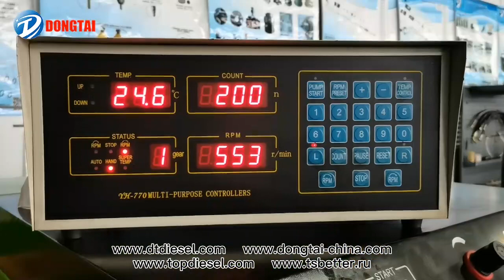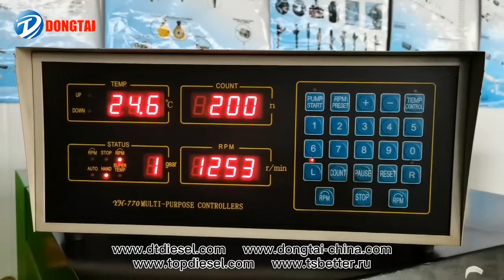PT100 PT Cummins Pump Tester